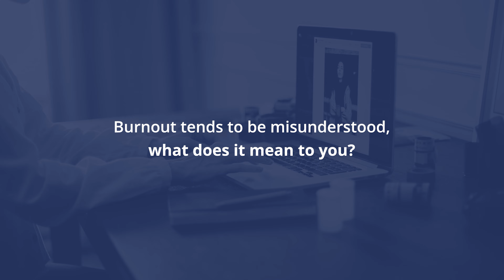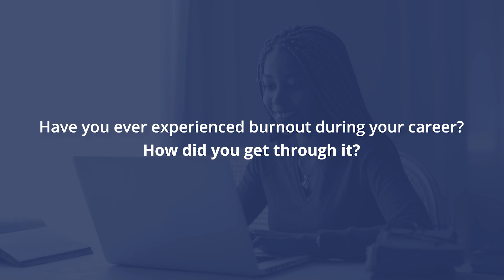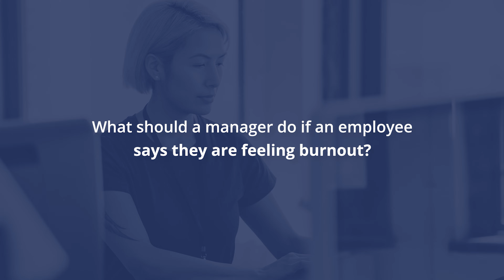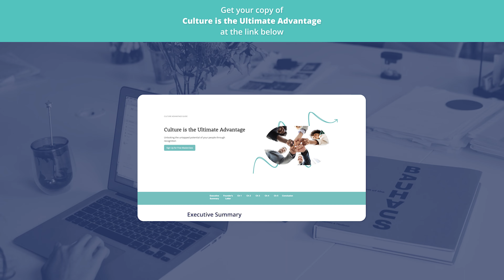Frontline Employee Burnout: Strategies for a Healthy and Productive Workplace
In this week's Culture Clinic, Guusto’s Co-Founder Joe and executive HR and Total Rewards Expert Shelley explore effective strategies and practical tips to safeguard the well-being of frontline employees, ensuring a healthy, happy, and more productive workplace.

► VIDEO TIMELINE

00:00 Preventing frontline employee burnout intro
01:01 How do you define burnout?
02:23 Have you experienced burnout?
08:29 Managers, what to do if your team say they're burnt out
11:50 How is burnout different for frontline employees
14:02 What can leadership do at a company level to prevent burnout
17:00 Early signs of burnout

We delve into the crucial topic of frontline employee well-being, shining a light on the often-overlooked challenges they face and offering practical solutions to prevent burnout in the workplace. From stress-reduction techniques to fostering a supportive work environment, we'll equip you with a toolkit of strategies to prioritize the mental and physical health of your frontline team.

What is Guusto?

Guusto is a modern, intuitive employee recognition platform that helps HR leaders transform workplace cultures. Our platform offers dollar-for-dollar rewards with no confusing points systems, catalogs, or markups, making it easy for you to consistently recognize great work and create an environment where employees feel appreciated, connected and inspired.

Guusto can be used by companies of any size in any industry, and is perfect for real-time recognition, milestones awards, peer-to-peer nominations, or any other recognition initiative your team wants.